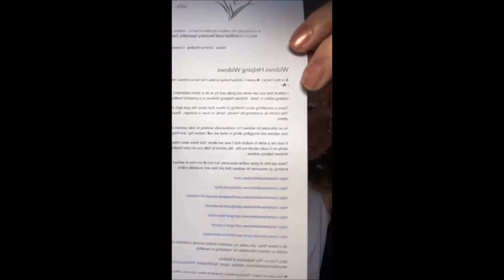Widows Helping Widows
I believe that you can write out goals and try to do a vision statement, but it wouldn’t move you to heal as fast as reaching out and helping others in need.  Widows Helping Widows is a powerful healing tool.

There are lots of great online resources, but not all are free or without ads/marketing.  As a widow I have spent the last sixteen years building up resources for widows that are free and available online.

All of these “links” are under my website’s added security protection of “https”.